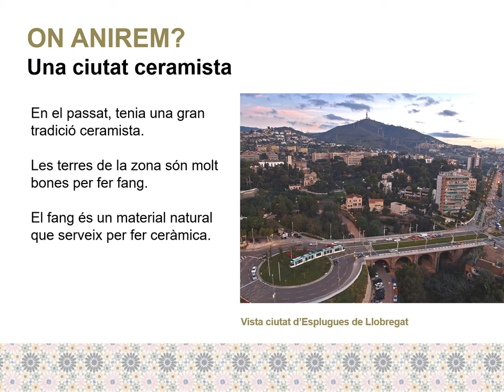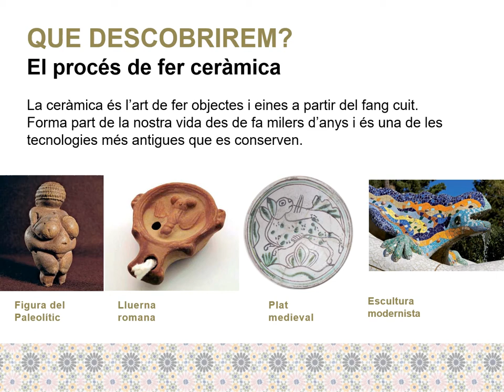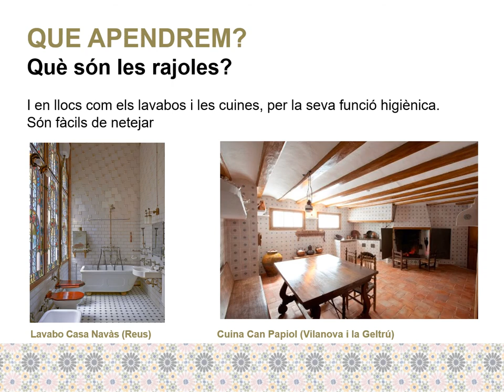Del Fang a la Rajola. Cicle Mitjà. Educació Primària. Treball previ a l'aula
Dins l'oferta pedagògica deis Museus d'Esplugues de Llobregat trobem diferents activitats destinades a tots els nivells educatius. Es planteja la visita com un treball integral entre l'aula i el Museu, i es facilita als centres diferents materials per treballar a l'escola d'una manera opcional per completar els con tinguts treballats al Museu.
Es planteja aquest vídeo introductori que s’utilitza per introduir els conceptes bàsics a treballar i es presenta el museu on es durà a terme l’activitat. Es proposa una versió per Cicle Inicial i una altre per Cicle Mitjà.